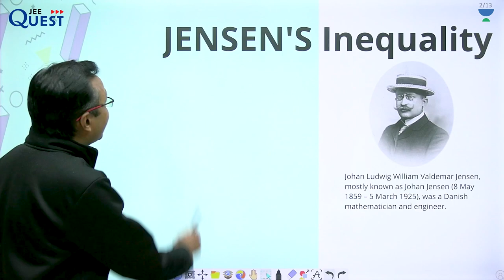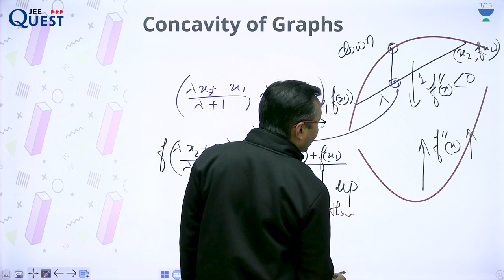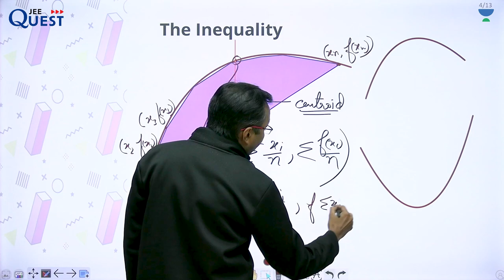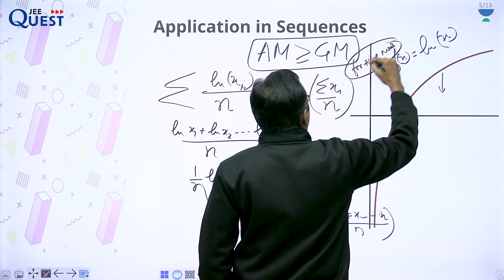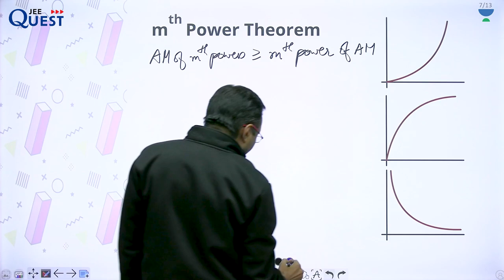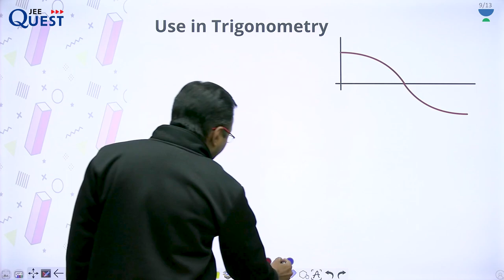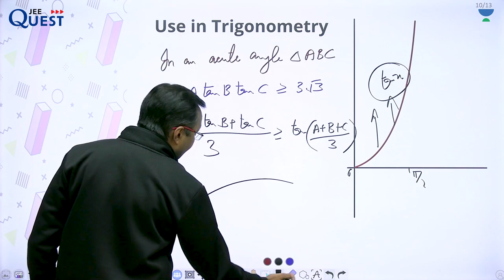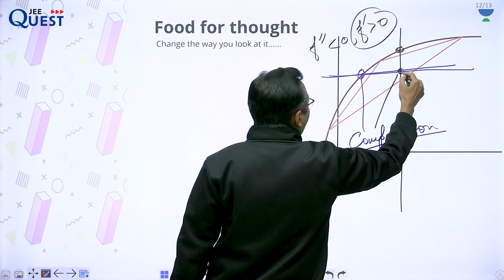Amazing Jensen's Inequality | Ashish Khare Sir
Jensen inequality states that the convex transformation of a mean is less than or equal to the mean applied after convex transformation; it is a simple corollary that the opposite is true of concave transformations.
Jensen's inequality generalizes the statement that the secant line of a convex function lies above the graph of the function, which is Jensen's inequality for two points: the secant line consists of weighted means of the convex function.
Named after the Danish mathematician Johan Jensen, relates the value of a convex function of an integral to the integral of the convex function. It was proved by Jensen in 1906 building on an earlier proof of the same inequality for doubly-differentiable functions by Otto Hölder in 1889.
Jensen's inequality in ethe context of IIT JEE is very useful in
• Inequalities like AM greater than equal to GM, AM greater than equal to HM
• Theorems like mth power theorem
• Functional inequality
• Inequalities in an triangle
In this lecture series you will learn the complete details about Jensen Inequality from Ashish Khare Sir for IIT JEE. It is one of the most important topics of the IIT JEE Maths question paper - in IIT JEE Advanced and JEE Mains as well.
• Get the best IIT notes curated by experts.
• Solve important JEE Main and JEE Advanced 2023 questions
• Find IIT JEE Maths preparation tips and tricks.
• Crack IIT JEE 2023 Maths with these valuable IIT JEE preparation tips and tricks.
Jensen Inequality | Class 11 Maths | | JEE Mains 2023 | JEE Main 2023 | JEE Advanced 2023 | JEE Mains 2024 | JEE Main 2024 | JEE Advanced 2024 |

Hope you have enjoyed and learned more about the following
Your learning curve is dependent on your efforts towards solving problems on your own, instead of getting the solutions from some source. You must believe that you can do it, this can do it attitude will drive you to improve day by day.
Happy learning

All connection handles to JEE QUEST for students are listed below, Join immediately on all social media platforms, you are active -